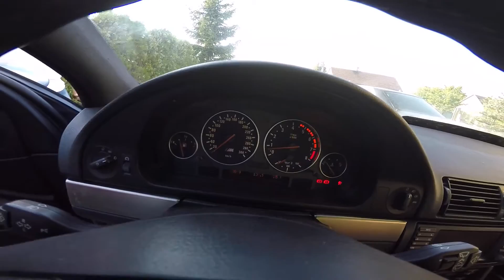Close up on BMW M5 e39 + revs and drifting! - "Moje videa (39)"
Tohle video je sice z loňska, ale slibuju vám, že je to jedno z těch nejlepších který jste na You Tube měli možnost vidět :-D NÁŘEZ! ENJOY